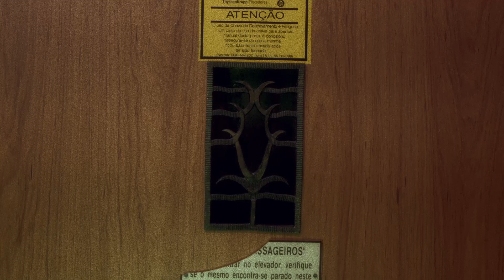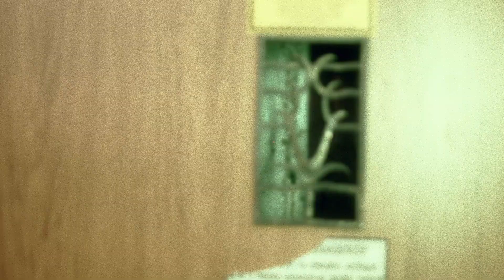Charm Mone - A Lenda do Igual (Visualizer)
Charm Mone - Extended Play Out Now

Directed by Wallace Domingues (@wall404)
Light by Ro Rocha (@ressumbrar)
Glam by Vedroso (@vedroso)

Video commissioned by Neue Berliner Kunstverein for the Sanitas #79 exhibition in Berlin, Germany.